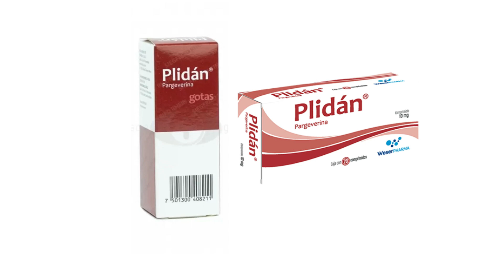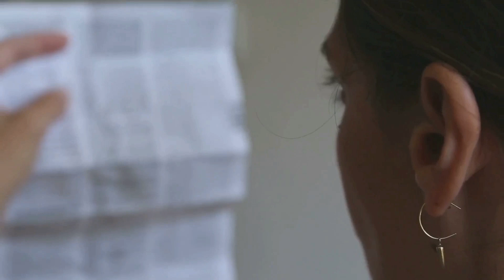PLIDAN PARA QUE SIRVE | 3 COSAS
PLIDAN puede ayudarte a aliviar espasmos musculares en el sistema digestivo, incluyendo cólicos y síndrome de intestino irritable. En este video, explicamos cómo PLIDAN funciona relajando los músculos lisos del intestino, reduciendo así el dolor y las molestias. Aprende la importancia de seguir las instrucciones del médico sobre la dosis adecuada y cómo estar atento a posibles efectos secundarios. PLIDAN PARA QUE SIRVE